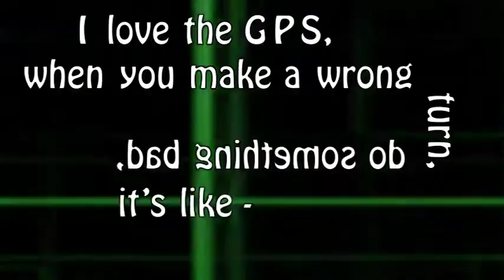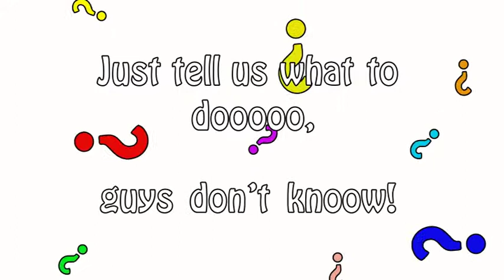GPS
This is a short kinetic type video that combines a comedic routine from Tim Hawkins and animation from myself using After Effects.